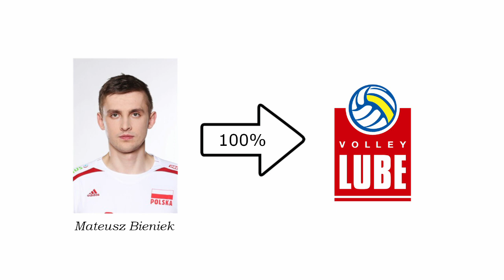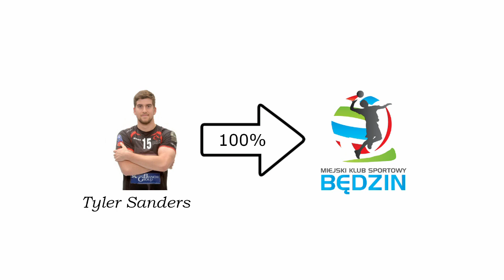Plusliga Transfery na sezon 2019/2020